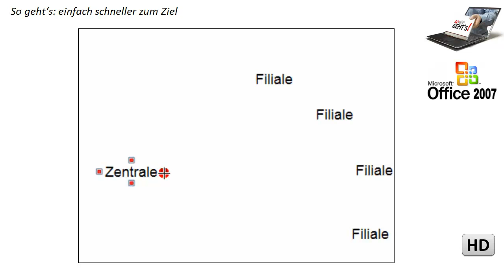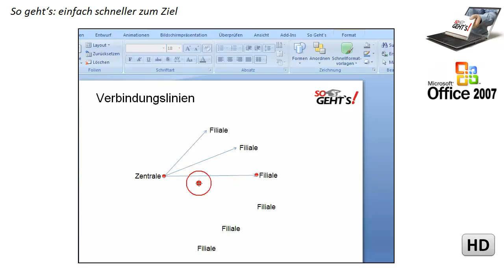PowerPoint 2007: Verbindungslinien erstellen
In diesem Film lernen Sie, wodurch sich Verbindungslinien von normalen Linien unterscheiden, wozu sie gut sind und wie sie solche Linien erstellen.